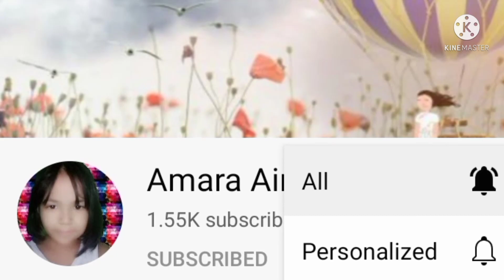Masarap pala 'to, panoorin kung ano 'tong masarap